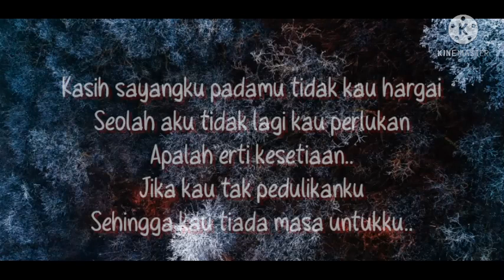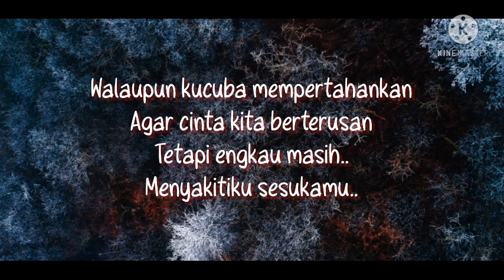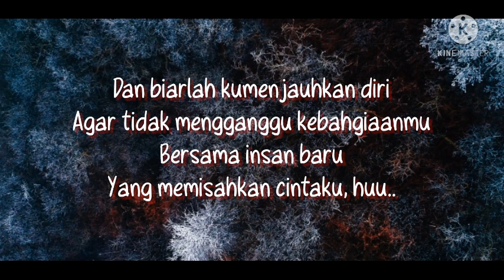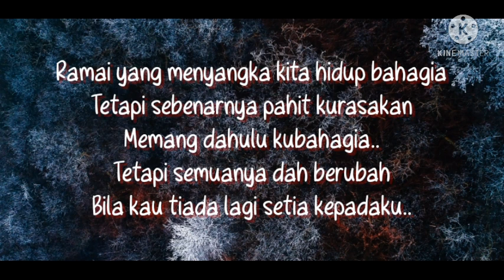Menjauhkan Diri Lirik | Fauziah Latiff